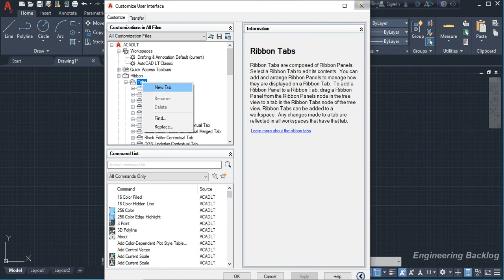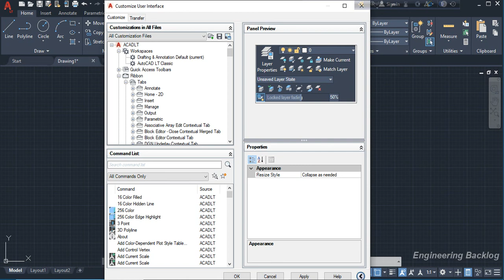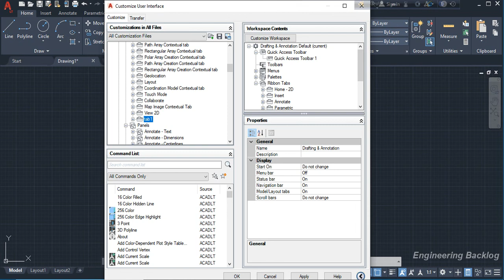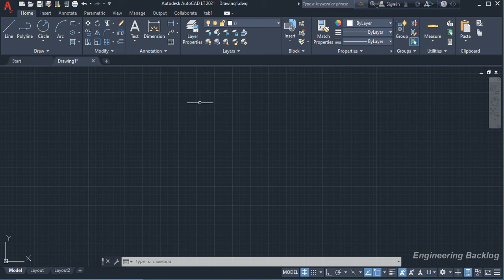Customize user interface(CUI) of AutoCAD in Bangla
Customize user interface(CUI) .

AutoCAD  offers the benefit of customizing user interface. It is very convenient to customize the interface according to own interest. This huge advantage can be obtained by following simple steps and by simple command. This video shows how to customize user interface according to own taste.